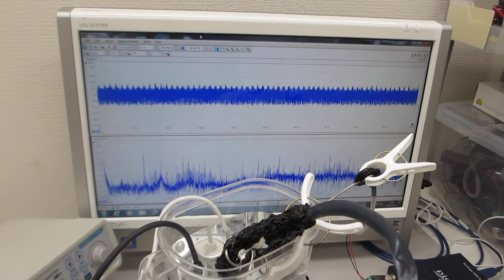樹脂容器と２台のポータブル超音波洗浄器(38kHz 70W, 50kHz,50W)による、音響流制御実験（超音波システム研究所）